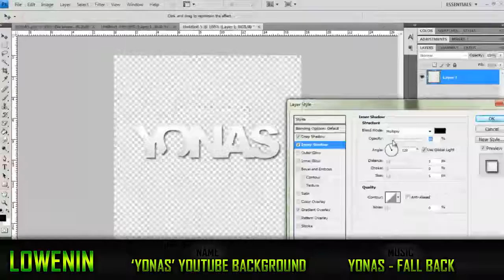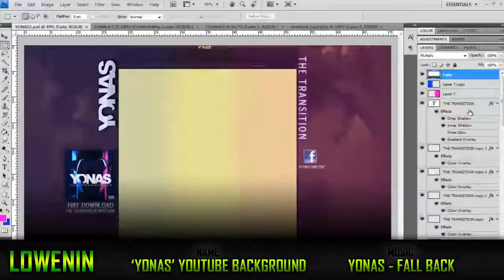'Yonas' YouTube Background Speed Art | By Lowenin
This is a speed art I did for my mate BroxNation that asked me to make a background for the amazing rapper, Yonas. Check him out, his music is amazing.